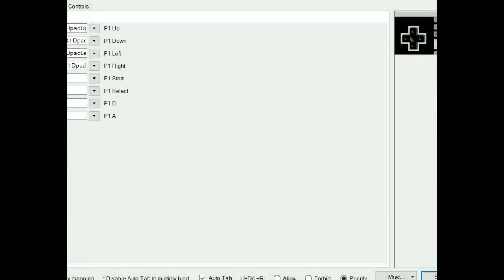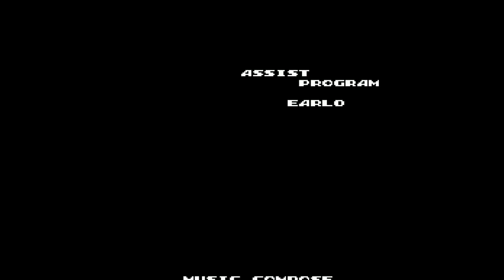OGT Quickies - Tetrastar: The Fighter - Famicom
- A rather interesting Space Harrier type game that never left Japan.